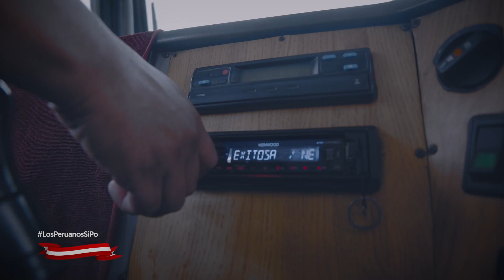🔴🔵Contigo en el bicentenario I Exitosa: Los peruanos sí podemos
¡Lo llevamos en la sangre! El esfuerzo, el trabajo, la perseverancia es parte de nuestra identidad. Aunque haya problemas, siempre buscaremos la forma de salir adelante.

Exitosa Perú
"La voz de los que no tienen voz"

Corporación Universal